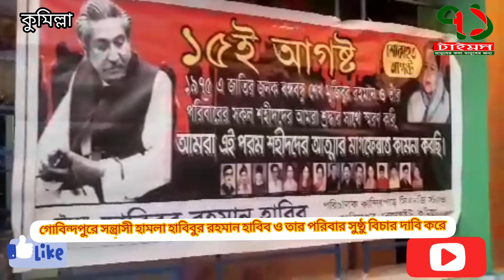কুমিল্লা গোবিন্দ পুর হাবিবের বাড়িতে সন্রাসি হামলার সুষ্ঠ বিচার দাবি করেন হাবিবুর রহমান হাবিব ও তার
গোবিন্দ পুর  হাবিবের বাড়িতে সন্রাসি হামলার সুষ্ঠ বিচার দাবি করেন হাবিবুর রহমান হাবিব ও তার পরিবার